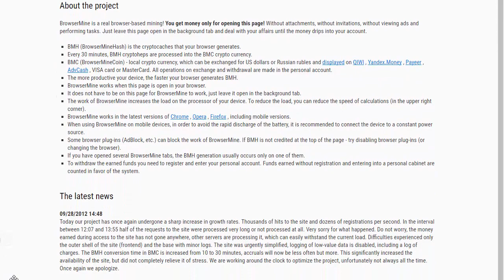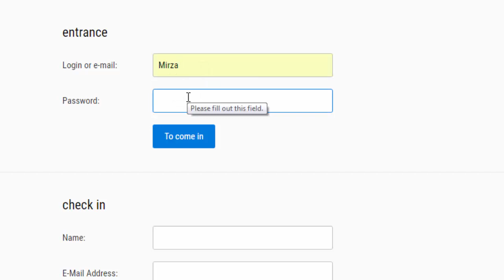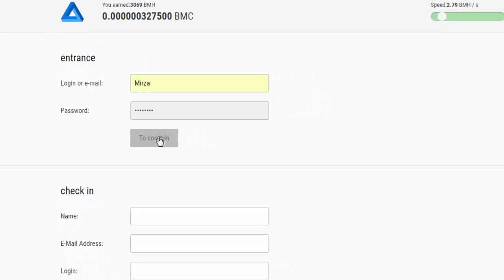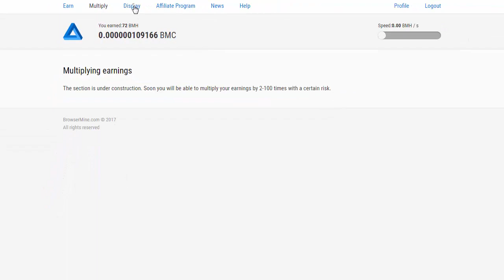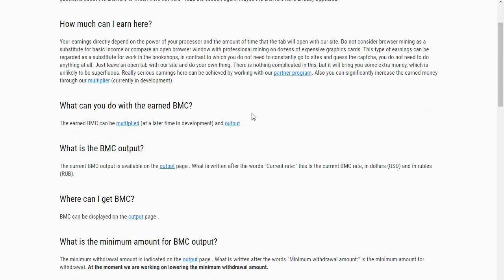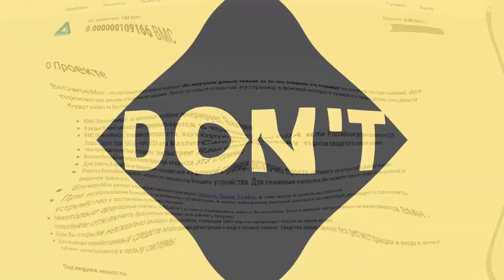Bmc | Browser mining | Earn online with browsermine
You get money only for opening  page, Without attachments, without invitations, without viewing webs and performing tasks. Just leave this page open in the background tab and deal with your affairs until the money drips into your account

BMH , Browser Mine Hash ,  is the cryptocaches that your browser generates
Every 30 minutes, BMH cryptoheps are processed into the BMC crypto currency.
BMC (Browser Mine Coin)  local cryptocurrency, which can be exchanged for US dollars or Russian rubles and displayed on QIWI , Yandex.Money , Payeer , AdvCash , VISA card or MasterCard. All operations on exchange and withdrawal are made in the personal account.
The more productive your device, the faster your browser generates BMH.
BrowserMine works when  page is open in your browser.
It does not have to be on this page for BrowserMine to work, just leave it open in the background tab.
The work of BrowserMine increases the load on the processor of your device. To reduce the load, you can reduce the speed of calculations (in the upper right corner).

When using BrowserMine on mobile devices, in order to avoid the rapid discharge of the battery, it is recommended to connect the device to a constant power source.